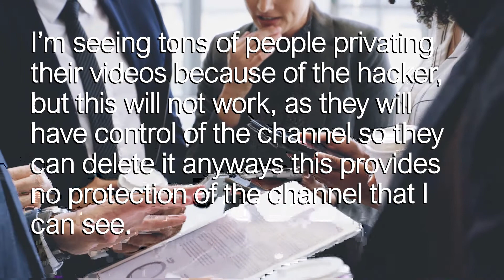IMPORTANT !!NOT A JOKE!! READ DESC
if you're scared of the hacker, DO NOT PRIVATE YOUR VIDEOS, But make sure to not click on mysterious links, accept random friend requests ON ANY APP, No giving your password or Email Account to ANYONE online unless you know them IRL (In Real Life), Don't click those timestamps with random blue words like von . net or von . lol
(I put spaces so they wouldn't become a link), if you have other ideas about how to stay away from this tell me in the comments so I can add it.